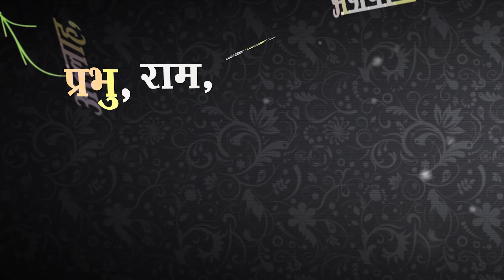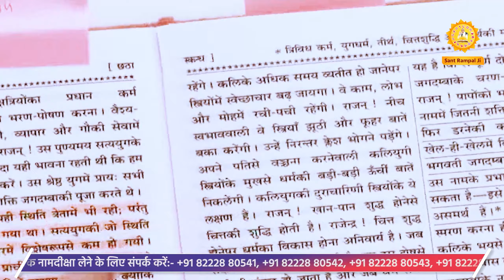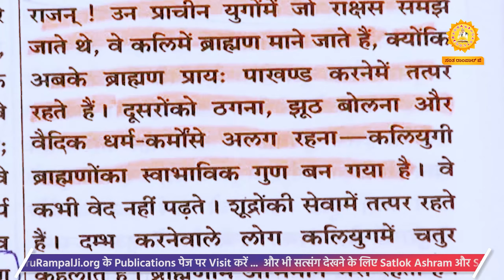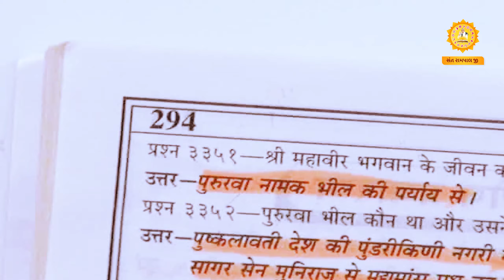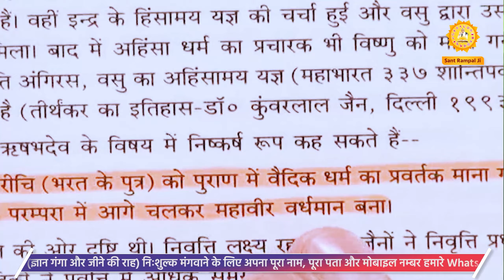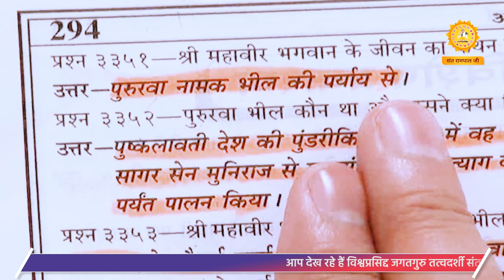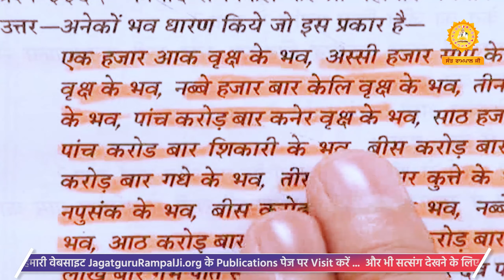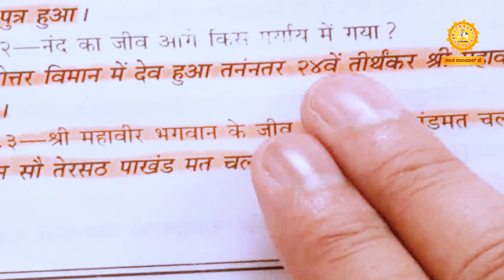Sant Rampal Ji's 2011 Satsangs | 21 to 23 October 2011 HD | Episode - 05 | SATLOK ASHRAM